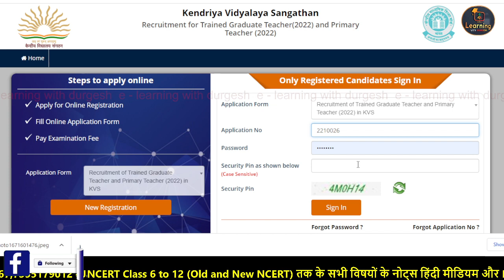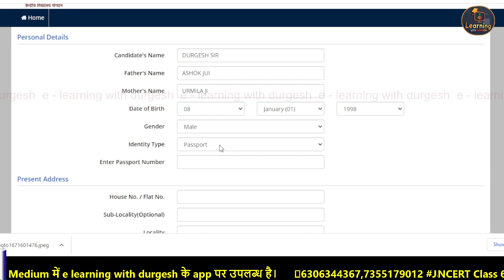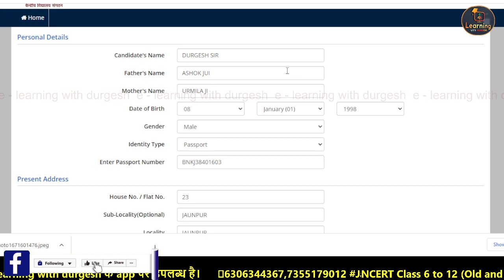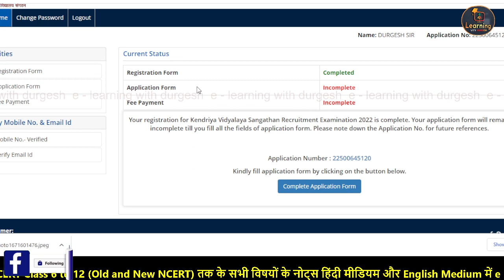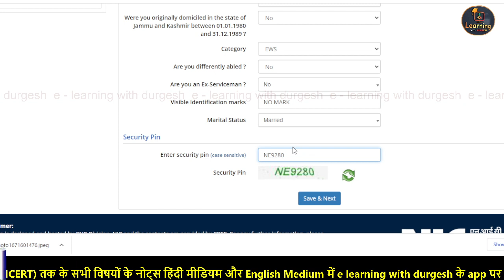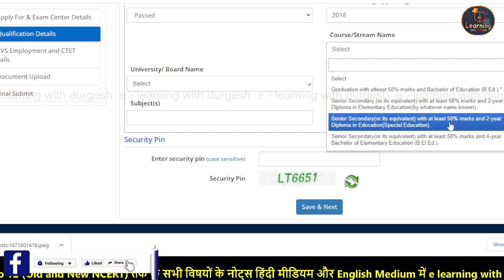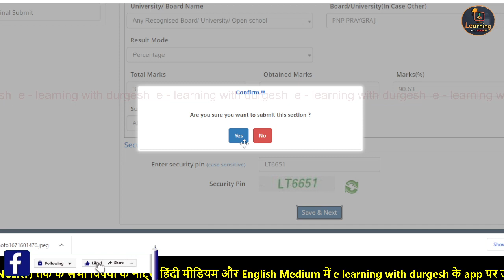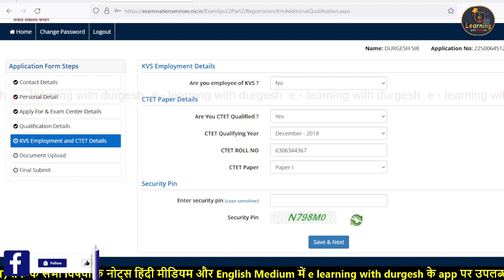KVS Online Form 2022 Kaise Bhare ¦¦ How to Fill KVS Online Form 2022 ¦¦ KVS Form Fillup 2022 Apply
KVS Online Form 2022
How to Fill KVS Online Form 2022
 KVS Online Form 2022 Kaise Bhare
 KVS Application Form 2022
 KVS Online Form 2022 Print
Video Short Intro
 KVS Vacancy Form Apply Link
 How to KVS Online Form 2022
 KVS Vacancy 2022 Post & Exam Center Choice
 KVS recruitment 2022 Educational Qualification Details
 Form Final Submit and Print Out
KVS TGT/PGT/PRT 2022 Online Form Kaise bhare
KVS 2022 TGT form kaise bhare
KVS 2022 PRT form kaise bhare
KVS 2022 PGT form kaise bhare
KVS 2022 form fill up video
KVS 2022 Online form mobile se kaise bhare
How to fill KVS 2022 Online form in Mobile
KVS PRT Teacher Salary 2022-23
KVS Teacher Salary 2022
Primary Teacher Salary in 2022
KVS Primary Teacher Salary
In Hand KVS PRT Teacher Salary
KVS TGT PGT without Bed
KVS 2022 Exam Pattern
KVS PRT Exam Pattern
KVS TGT PGT 2022 Exam Pattern and Syllabus
KVS PRT Age Limit 2022
KVS TGT 2022 Subject Combination
KVS TGT Eligibility 2022
Age Limit for PRT TGT and PGT in KVS 2022
Age Relaxation in KVS 2022
KVS 2022 New Teacher Vacancy
KVS 2022 Eligibility
KVS 2022 Age Limit
CTET Mark for KVS 2022
Primary Teacher Vacancy in UP